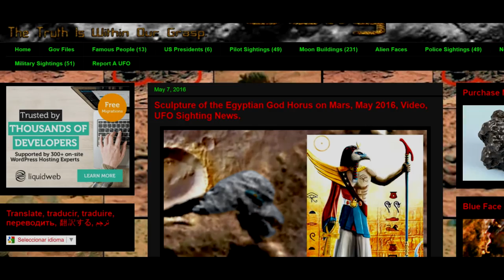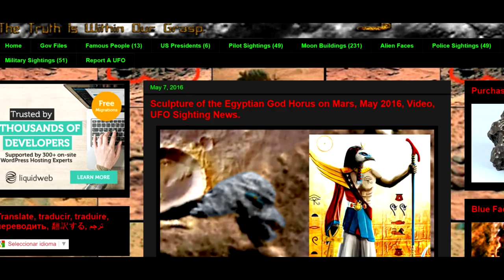Criatura Híbrida Encontrada - Realidades - TheCrissAlfa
Nuevo video de día domingo (20:00 Hrs Argentina-Chile).